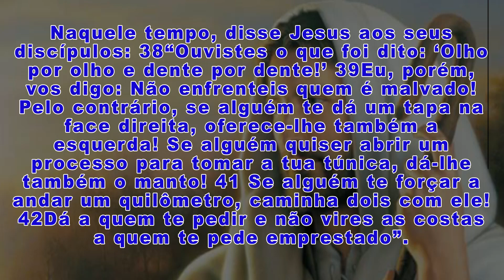15/06 MOMENTO REFLEXÃO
15/06 MOMENTO REFLEXÃO